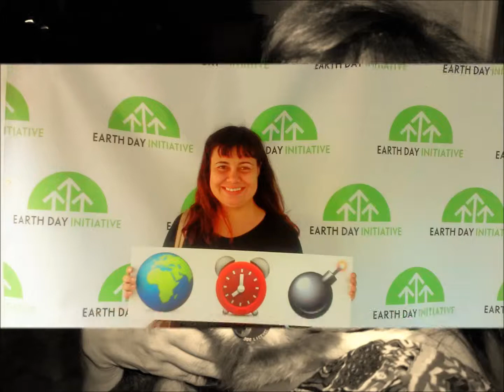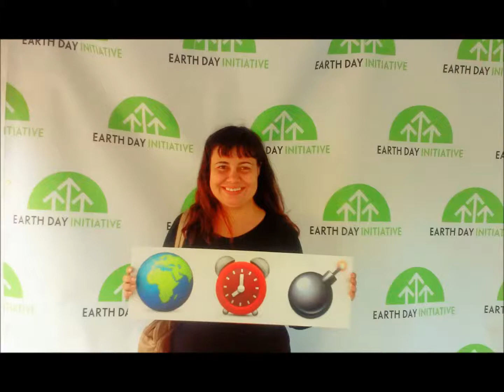Soledad Haren on On The Record with host Astrum Lux Lucis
Astrum Lux Lucis interviews Green Living Producer and founder of Build A Better Planet, Soledad Haren.

October 2015